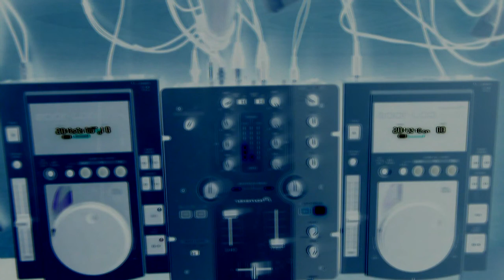COPERNICUS - Trance Mix - 24 Joulu/Dec 2016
1) ROBERT NICKSON - touchdown
2) 8 WONDERS - eventuality
3) MEKKA - diamondback (Adam Ellis Rmx)
4) APD - inscribe (Giuseppe Ottaviani Rmx)
5) TRANZIDENT & PETER DUBS - drift (Tranzident Rmx)
6) COLD BLUE - nevada
7) DAVEY ASPREY - chimera
8) ANDRES SANCHEZ - sunset at kanya
9) KEN PLUS ICHIRO - neu tri no
10) SNEIJDER - shadow
11) ARCTIC MOTION - dreamland
12) DERECK RECAY - dream way (Mike Sanders Rmx)
13) MIKE SANDERS - mirage
14) AHMED ROMEL - kenopsia
15) OMAR SHERIF feat CRYSTAL BLAKK - hear you calling
16) LISA LASHES & ORLA FEENEY - mind control (James Dymond Rmx)
17) ALEX WRIGHT - golden gate
18) ALAN MORRIS - closer to heaven